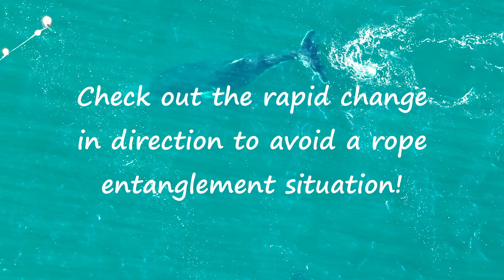Whales with Dolphins! Off Tacking Point, Port Macquarie. 25th June 2023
Check out Roving-Eye photography now appearing on Google Maps and Street View!